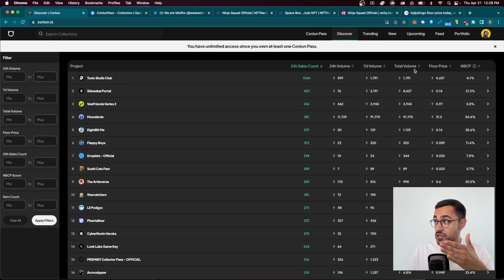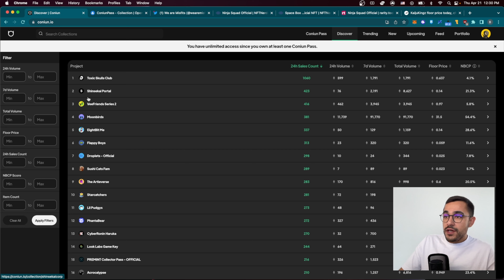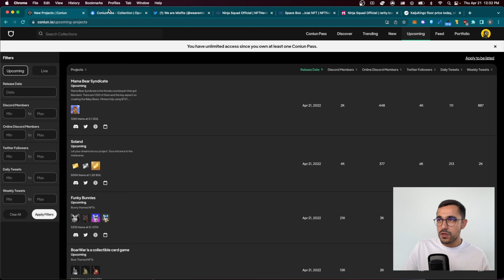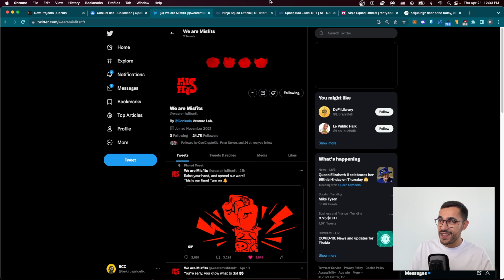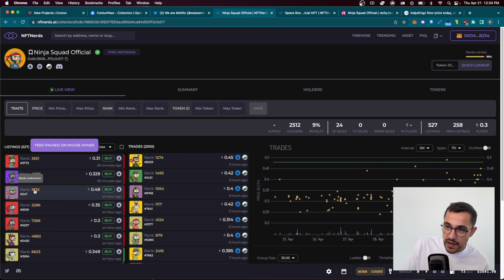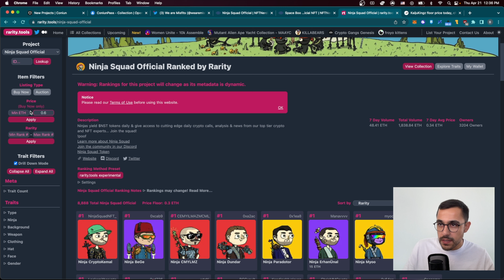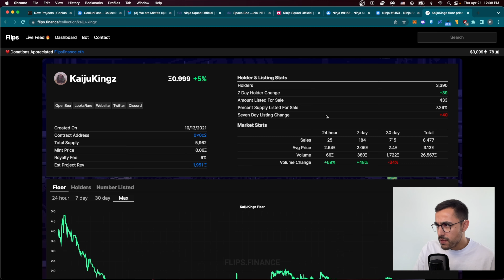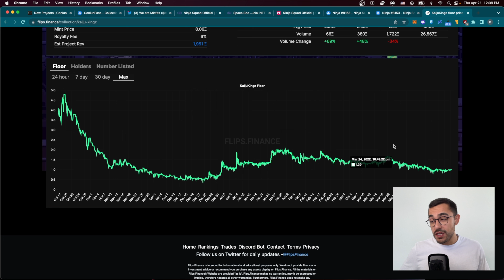NFT Pazarını Analiz Etmek İçin 4 Web Sitesi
bundan sonraki videolarda görüşürüz!!